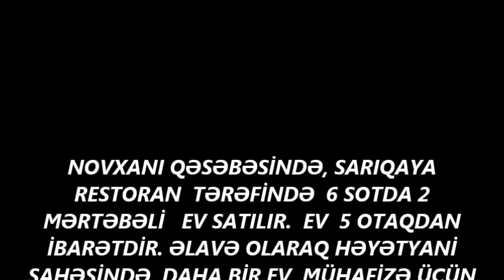NOVXANIDA 145 000 AZN EV SATILIR / Недвижимость в Баку / bina az / emlak az/ev elanlari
ev elanlari
son kiraye ev elanlari
dasinmaz emlak
 alqi satqisi
Menziller
kiraye evler
dasinmaz emlak alq? satq?s?
yeni emlak
ev sekilleri
ev satilir
ev satiram
ev elanlari
menziller
menzil almaq
menzillerin satisi
menzillerin alqi satqisi
MENZILLERIN TEMIRI
bina az yasamal
emlak az
emlak bazasi
emlak saytlari
emlak bazari
emlak elanlari
emlak alqi satqisi
emlak sayti
obyekt arenda
obyekt
obyektler
obyekt satisi
obyektelerin icaresi
satiram az
satiram
xirdalanda villa
ev elanlari
masazirda evler,
masazirda torpaq,
masazirda ev,
masazirda oteller,
masazirda torpaq sahesi,
masazirda villa
xirdalanda evler,
xirdalanda ev,

obyekt satisi
obyektelerin icaresi
satiram az
satiram
продается дом
1 комнатные квартиры в баку
предлагается квартиры
badamdarda evler
bahali evler
suvalanda evler
1 غرفة نوم فيلا / بيت للبيع في دبي لاند
2 غرفة نوم فيلا / بيت للبيع في دبي لاند
3 غرفة نوم فيلا / بيت للبيع في دبي لاند
4 غرفة نوم فيلا / بيت للبيع في دبي لاند
مناطق مجاورة
1 غرفة نوم فيلا / بيت للبيع في دبي
2 غرفة نوم فيلا / بيت للبيع في دبي
3 غرفة نوم فيلا / بيت للبيع في دبي
4 غرفة نوم فيلا / بيت للبيع في دبي